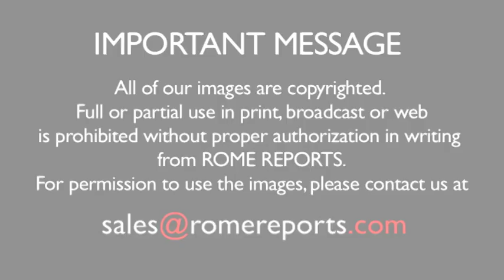Rimini Meeting unites thousands to reflect on the current world situation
Organized by Communion and Liberation, it joins successful proposals to improve the world.